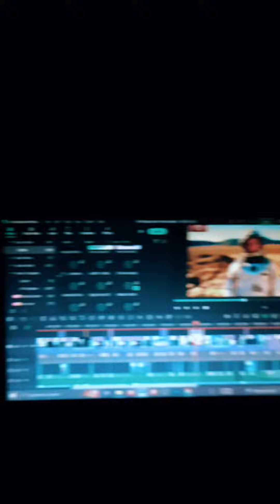HEAVY SNOWFALL IN KASHMIR | SLOW MOTION VIDEO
HEAVY SNOWFALL IN KASHMIR